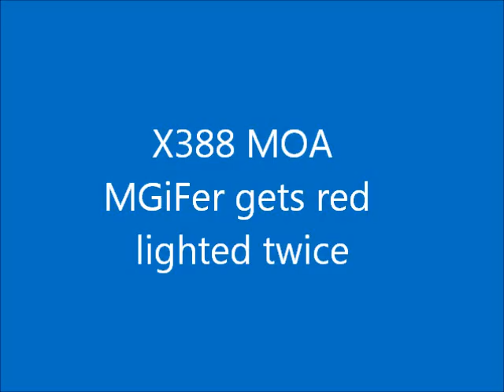X388 MOA MGiFer gets red lighted twice